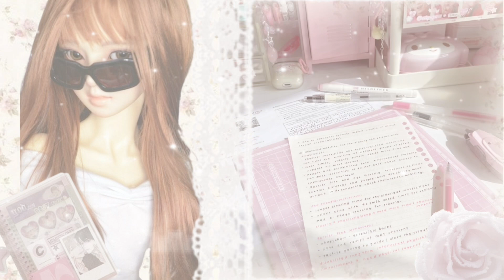back to school (powerful)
benefits are pinned 📌

୨୧˚ there is no listen limit! listen as many times as u want ⋆୨୧˚

⋆୨୧˚ this can't be sped up because I already sped up the affs ⋆୨୧˚

⋆୨୧˚ Yes you can bundle this୨୧˚

         .⠀ ⠀‿‿ ‿‿  ୨ ୧   ‿‿ ‿‿⠀   ⠀